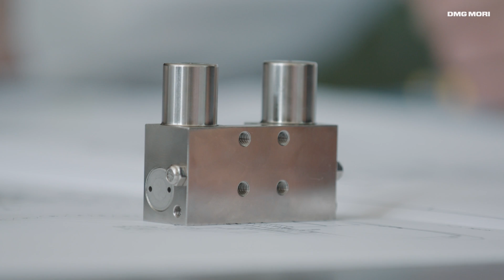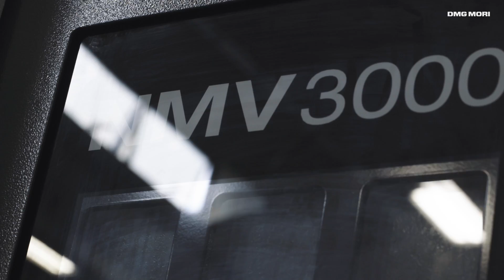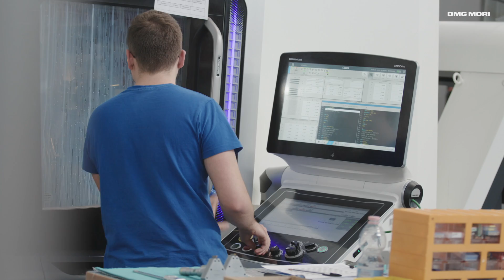DMG MORI Success Stories – FRONT RUNNER IN TOOL INNOVATIONS | M.T.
M.T. S.r.l. operates in the field of the design and manufacturing of static and driven toolholders for CNC turning centers. With M.T. S.r.l. DMG MORI has a long-term partnership that has been recognized repeatedly. This also includes the award as a DMQP supplier.